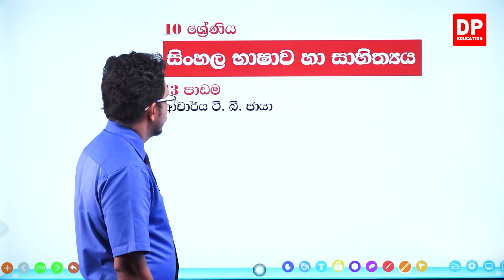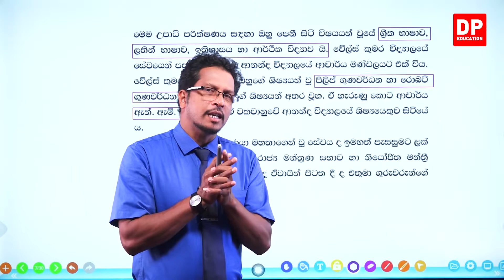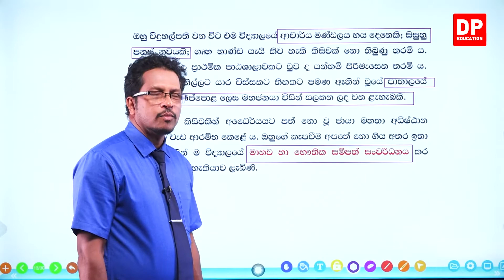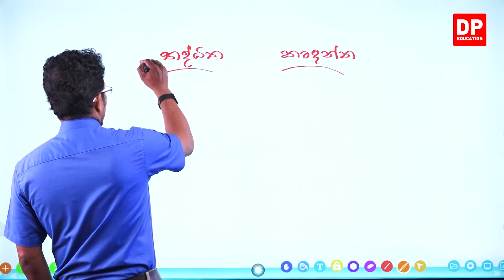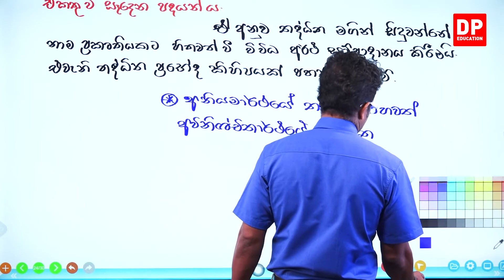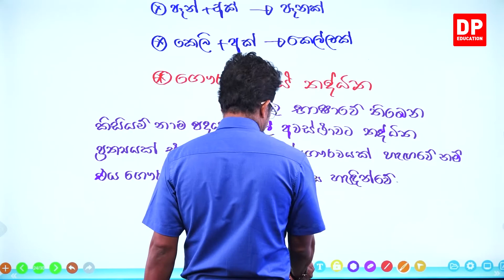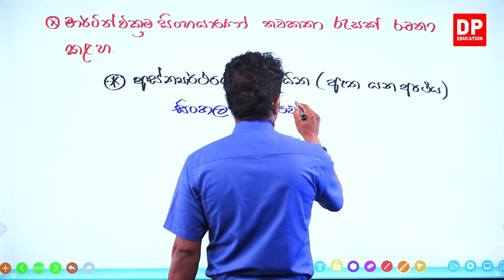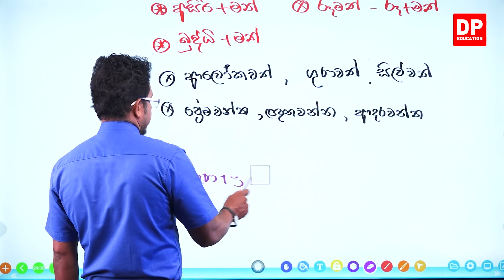13 වන පාඩම - ආචර්ය ටී බි ජයා මහතා - 01 වන කොටස | 10 ශ්‍රේණිය සිංහල භාෂාව | Grade 10 Unit 13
13 වන පාඩම - ආචර්ය ටී බි ජයා මහතා

01 වන කොටස

1.1 හැදින්වීම⏩00:00:00
1.2ආචර්ය ටී බි ජයා ⏩00:03:49
1.3 ලිඛිත අභ්‍යාස⏩00:33:33

02 වන කොටස